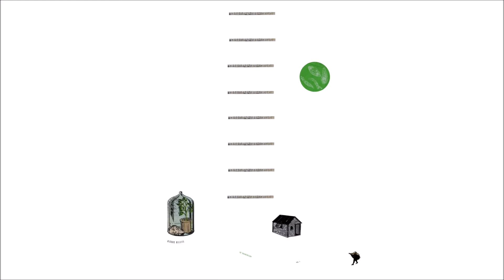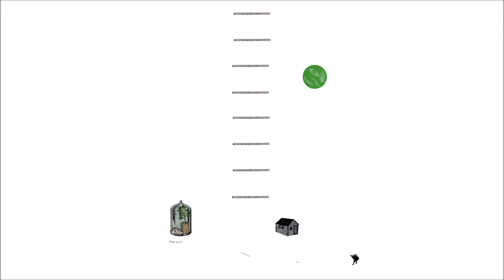Overflow - Ages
Track: Ages
Álbum: "En cuarentena" Vol.1
Artist: Overflow
Label: Discos Deleite
Country: Mexico
Year: 2020